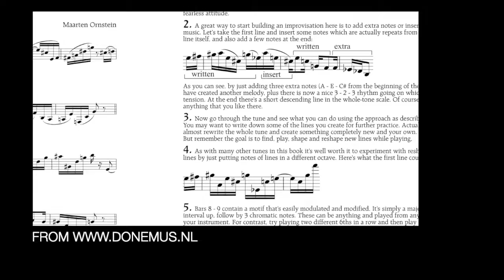10 pieces of 10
Introduction to the book 10 pieces of 10, a collection of 10 short compositions, each accompanied by 10 tips on how to improvise using just the written notes. For all solo instruments or voice.